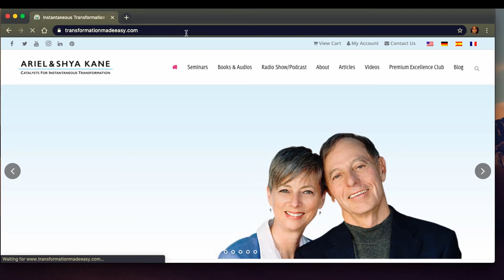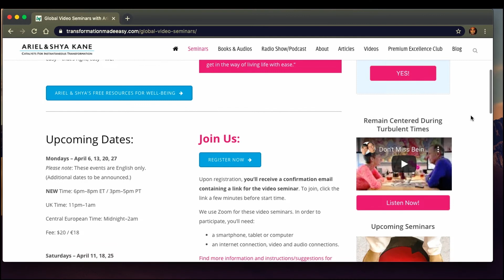Your Big Fat Yes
Natasha relaxes into the magic of the moment and discovers that her universe supports her.